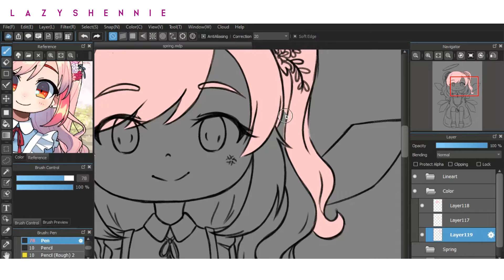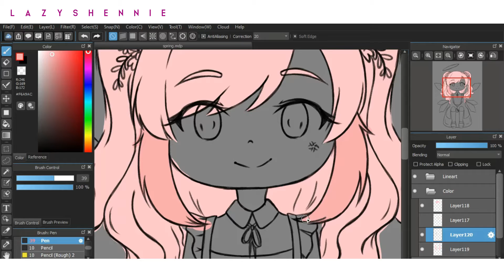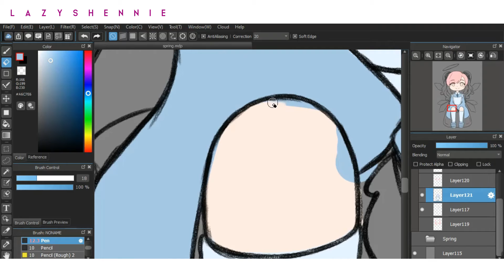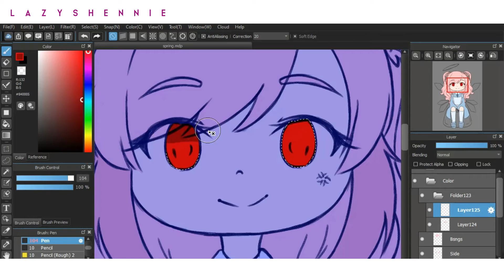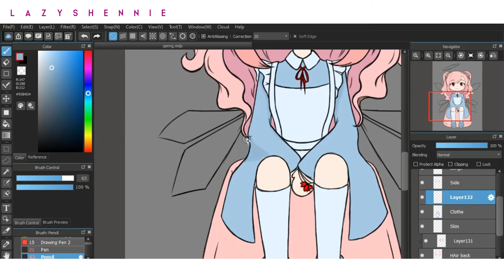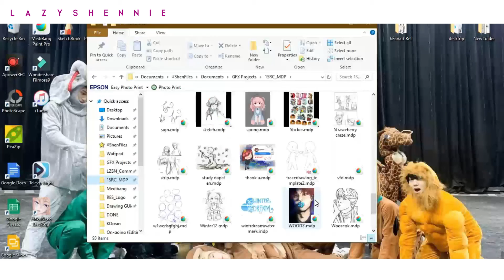Haru, The Gardener ~ Drawing one of my fave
Hi, guys! This is Haru 🌸
• a.k.a the Gardener, the Apothecary
• makes sure that flowers are in full bloom during spring
• revives plants that had withered or are frozen during winter using the magical potions she creates while locked up in her lab
• a social butterfly, makes sure no one gets left behind
• everyone's number one supporter and encourager
• rarely gets angry but is in a constant fight with Kyou (Winter) because the little fae keeps on freezing stuff
• hair indicators! Her hair changes color, pink to pinkish red to red when feeling extreme emotions like super angry or superrrrr lonely (it's up to you on how you would interpret it haha)
• love, love, love. She is just full of love ;-;
• the only trouble she never gets out is when her mutated plant pets go WILD

One of my season gijinkas and yes, she is inspired by Alice in Wonderland

Drawing time: n/a
Coloring time: 49minutes
Medium: Medibang Paint Pro
Date Created: July 2020

Like what we do?